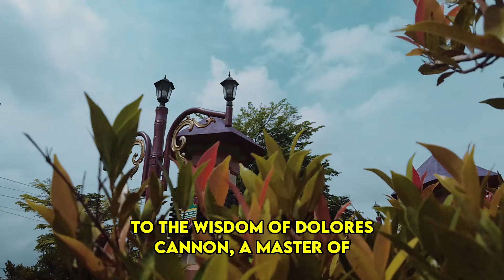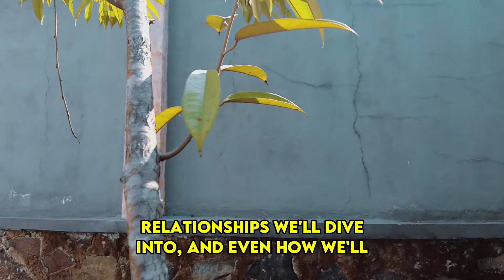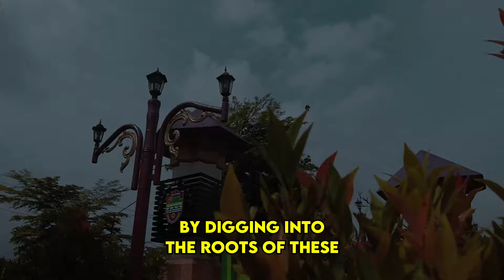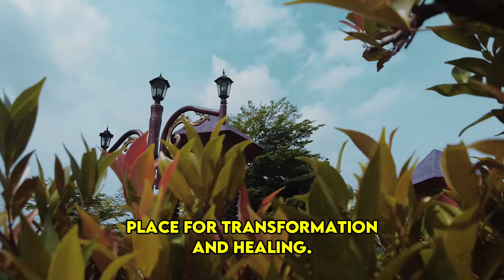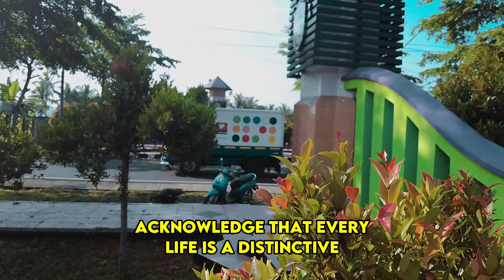This Shocking Insight by Dolores Cannon Will Change How You View Life After Death Forever!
This Shocking Insight by Dolores Cannon Will Change How You View Life After Death Forever! | Awakening | Spirituality | Chosen Ones